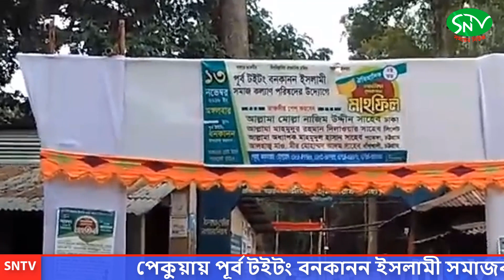SNTV/পেকুয়ায় পূর্ব টইটং বনকানন ইসলামী সমাজকল্যাণ পরিষদের দ্বিতীয় তম তাফসীরুল কোরআন মাহফিল অনুষ্ঠিত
পেকুয়ায় পূর্ব টইটং বনকানন ইসলামী সমাজকল্যাণ পরিষদের দ্বিতীয় তম তাফসীরুল কোরআন মাহফিল অনুষ্ঠিত